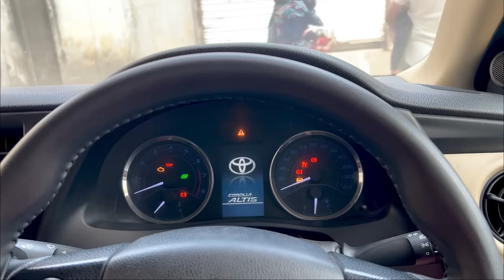BREAK FAIL PRANK K DAURAN ACCIDENT HO GAYA😱